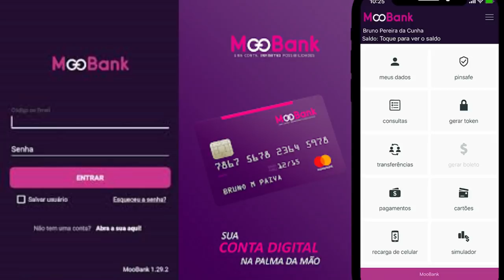💳MOOBANK NOVA CONTA DIGITAL, SERÁ QUE VALE A PENA?🤔